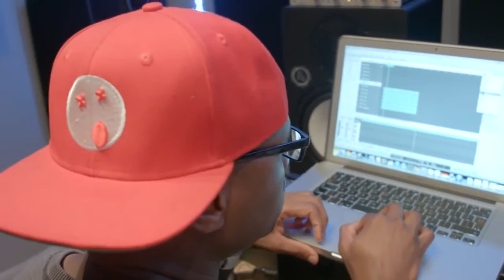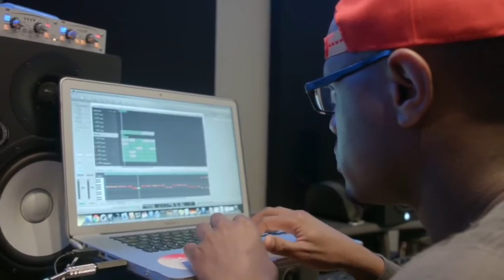Studio session: Building a dancehall riddim with Jusa Dementor | 2015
Studio session: Building a dancehall riddim with Jusa Dementor
Follow us for your music updates!

Dancehall star and producer Jusa Dementor shows us how he builds a real hardcore dancehall riddim.